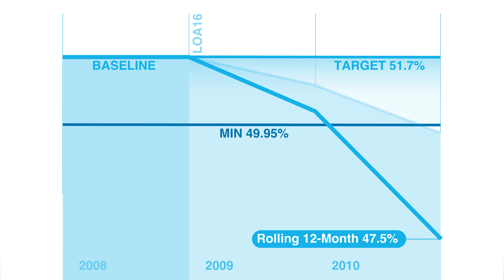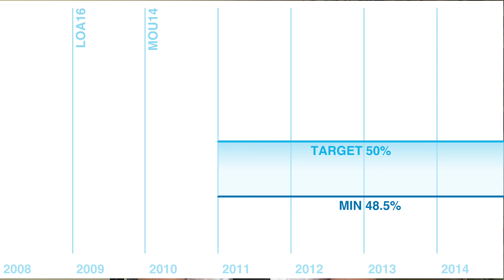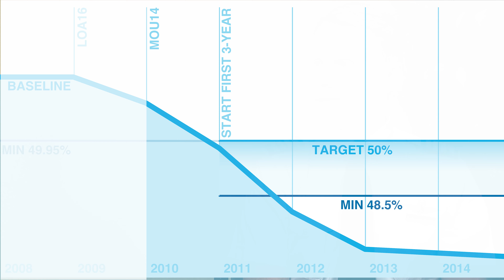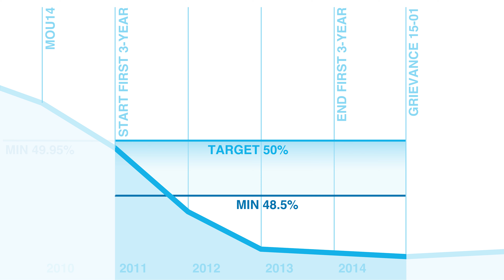Transatlantic JV Video Part 2